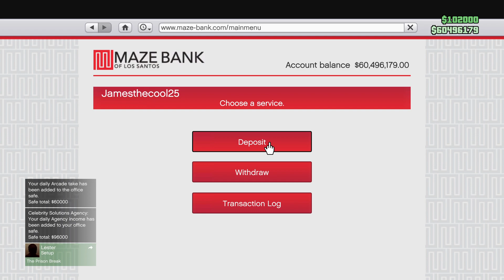GTA Online Junk Energy Time Trial -Pillbox Hill